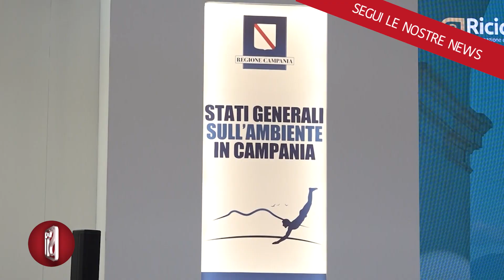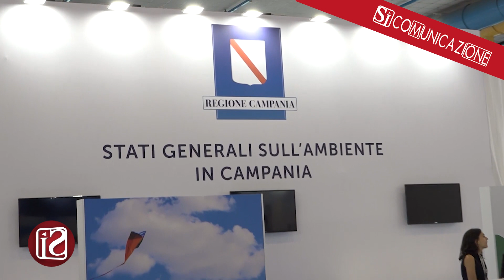SALVARE I BORGHI, L’IDEA LANCIATA IN CAMPANIA AGLI STATI GENERALI DELL’AMBIENTE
Al GreenMed Symposium si  parla degli obiettivi del progetto “Borghi della Salute e del Benessere”, la nuova iniziativa promossa dalla Regione Campania presentata ufficialmente proprio nell’ambito dell’evento.

Valorizzare i borghi dell’entroterra campano costruendo una rete territoriale che racchiude oltre 300 comuni. Un traguardo non facile da raggiungere ma nel frattempo è già stato lanciato il portale web dedicato al marchio.
Una vera e propria vetrina in quattro lingue (almeno per iniziare), con tutte le attività e le attrazioni, i ristoranti, gli hotel e le bellezze da scoprire in loco. Sarà un modo diverso per scoprire la Campania e il suo entroterra, tornando ad ammirare paesaggi magnifici e quasi sempre rimasti intatti nel tempo, ignorati finora dal turismo.
Il tema dello spopolamento poi si lega indissolubilmente al destino dei piccoli borghi, soprattutto delle aree interne, le candidature già prese in carico sono quasi 50